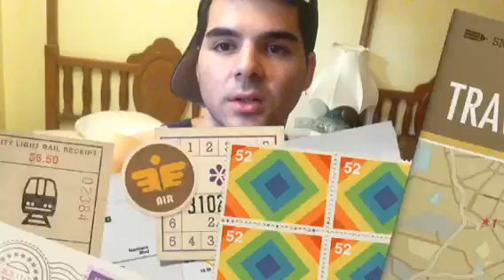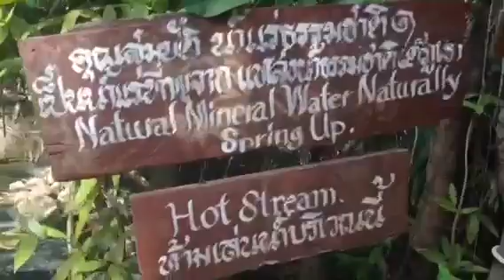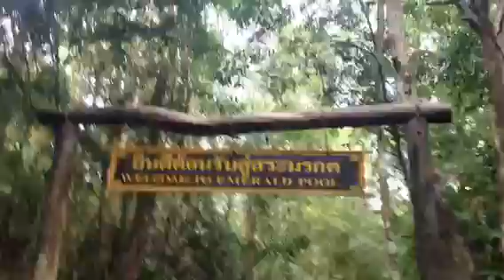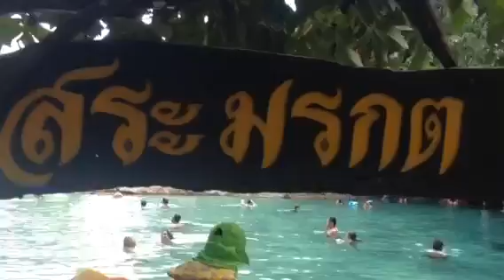TonyInThailand Part 2 travel Krabi, Thailand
-elephants
-tiger temple
-monkeys
-jungle
-hot spring/Emerald pool